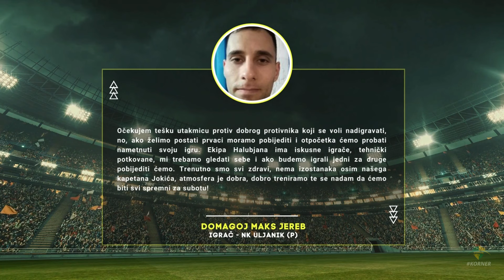KORNER | EMISIJA O NOGOMETU U ISTRI | 23/24 | EP 21